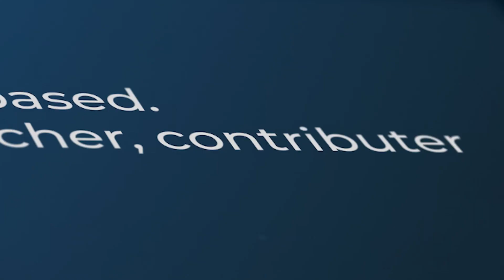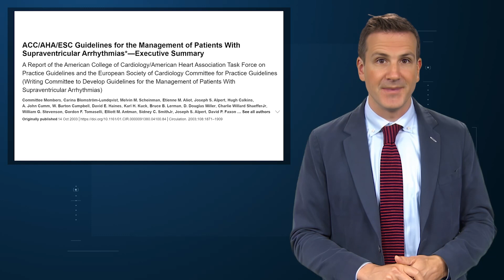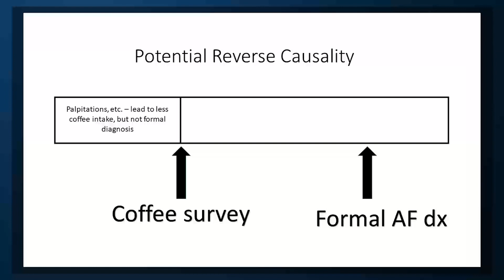Does Coffee Make Your Heart Flutter?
Good news for coffee lovers: A new study provides reassurance that no long-term damage will come from partaking of your favorite drink.